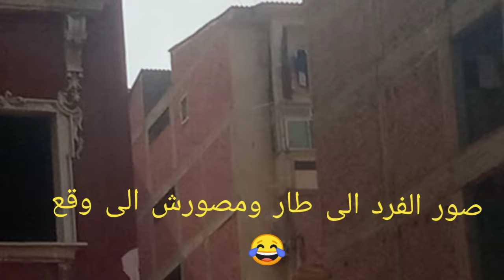ر@رحلة صيد حمام بالكرال 07ارمس ممتاز ه شاهد الفيديو واستمتع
رحلة صيد حمام بالكرال
ماهر رمضان